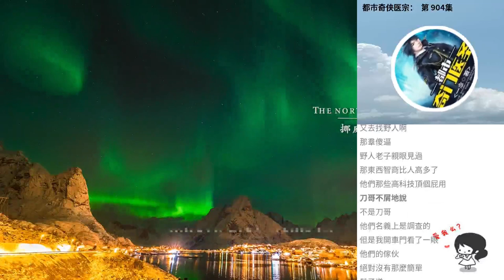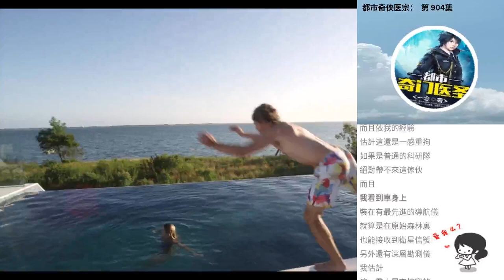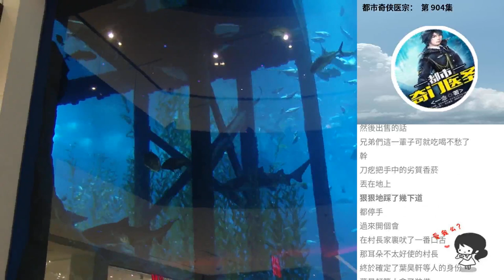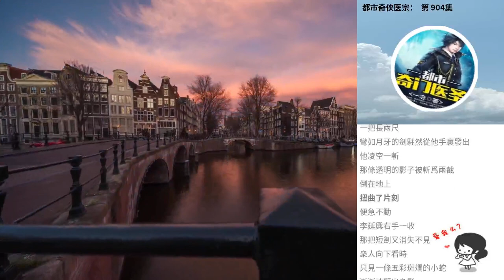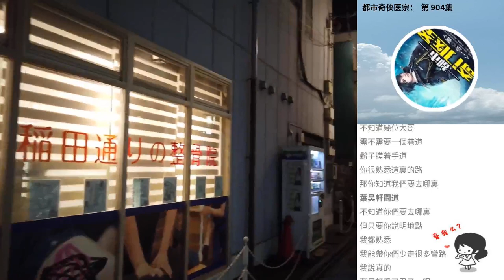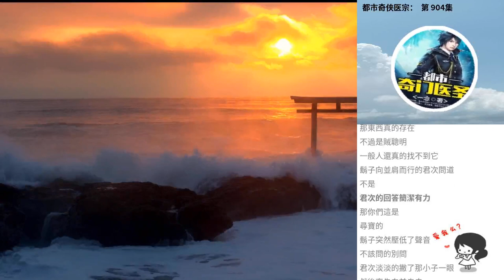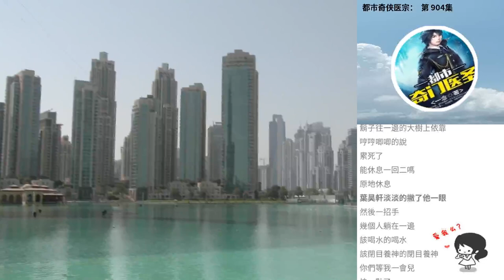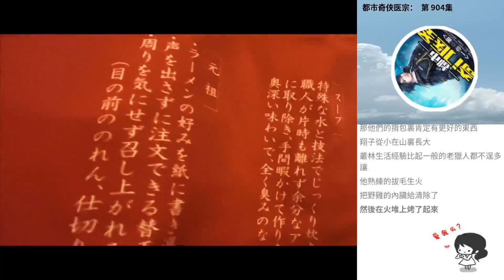都市奇俠醫宗： 第 904集